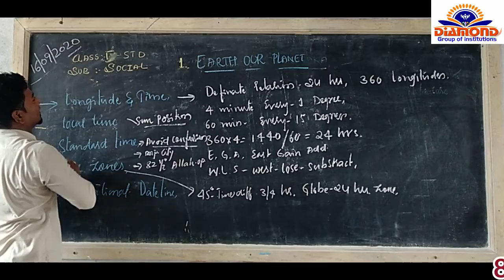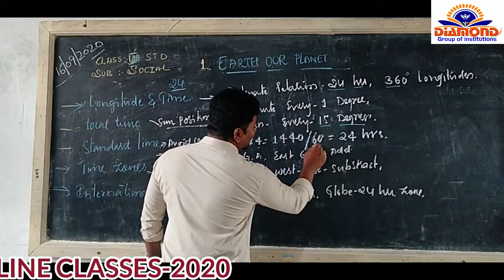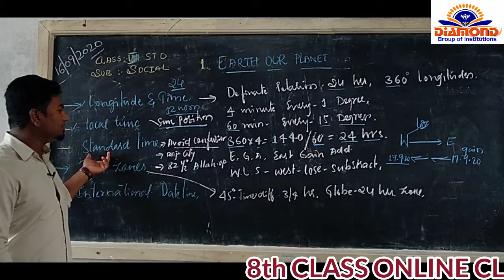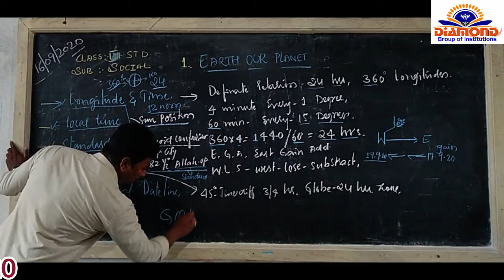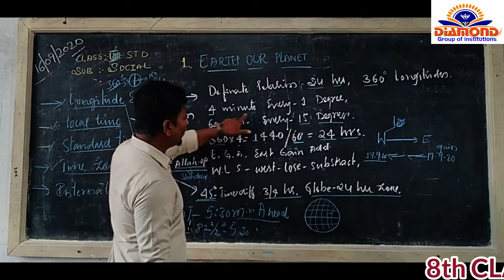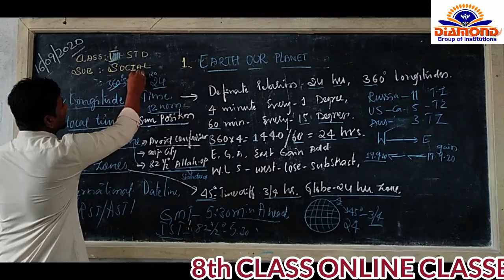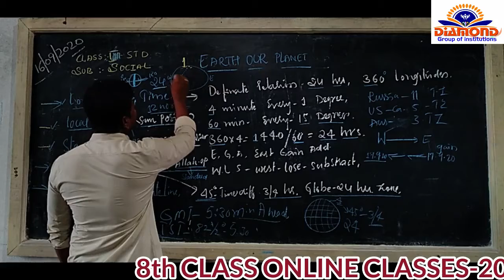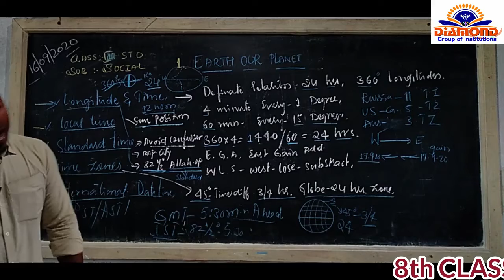8TH Class 15 The Earth our living plant final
8TH Class 15 The Earth our living plant final